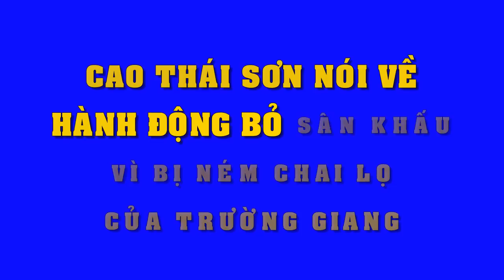Ba chàng rể ngoại quốc cưng chiều vợ nhất showbiz Việt - TRin Tức Sao Việt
Ba chàng rể ngoại quốc cưng chiều vợ nhất showbiz Việt
Ông xã của Thu Minh, Đoan Trang, Phương Vy không chỉ giàu có mà còn khiến nhiều người ghen tị vì sự lãng mạng và yêu chiều vợ hết mức.